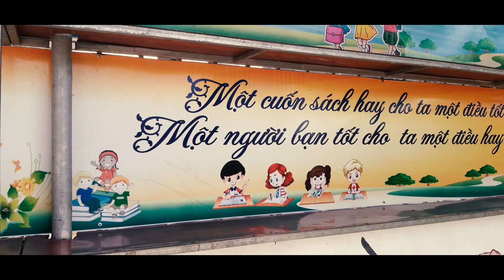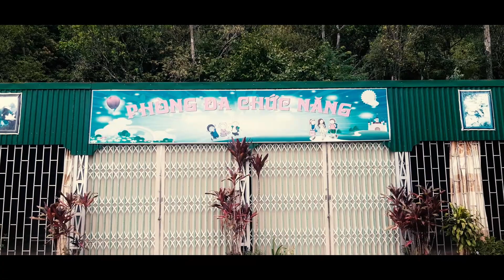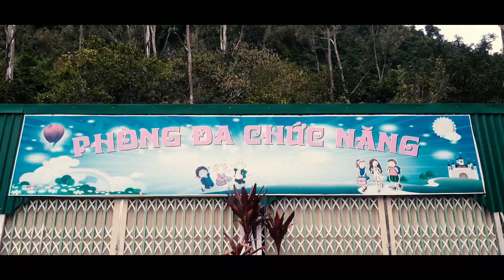Trường Tiểu Học Nậm Cắn 1 ( Origin)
☆ Follow Ying her

●Trường Tiểu Học Nậm Cắn 1

● pHOTO . yING HER

● PRODUCER : XH
●  Copyright by Ying her music